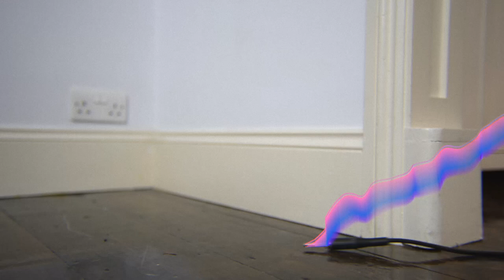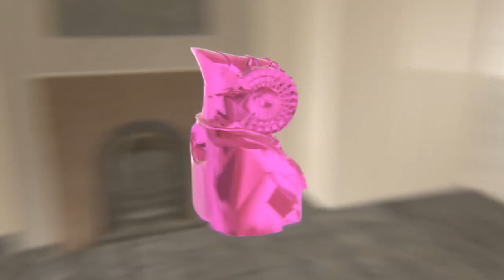James McCartney - 'Unicorn' (Official Music Video)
Unicorn Video -  Directed by Sholto Crow (crowmotion.com) Photography by David Cleveland (davidcleveland.co.uk)

James McCartney -

This is the Official Youtube Channel for James McCartney. On this channel you will find all of the Official Video content from James McCartney including music videos, single playlists, album playlists, live show footage and more.